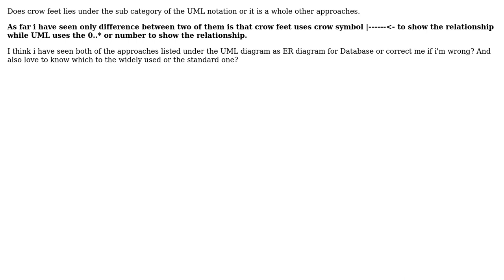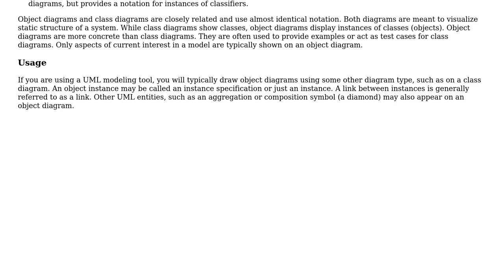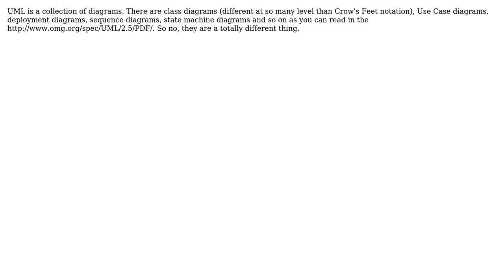Software Engineering: Are crow feet notation and uml notation same? (3 Solutions!!)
Software Engineering: Are crow feet notation and uml notation same?

With thanks & praise to God, and with thanks to the many people who have made this project possible! | Content (except music & images) licensed under CC BY-SA | Music | Images & others | With thanks to user vine user mhrzn user JoulinRouge user Adam Zuckerman and the Stack Exchange Network Trademarks are property of their respective owners. You are responsible for your own actions.